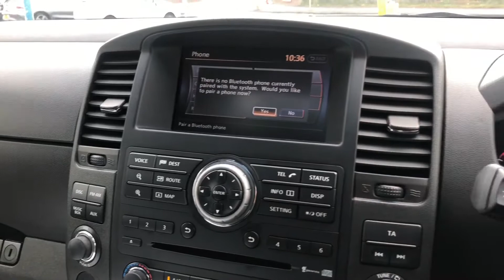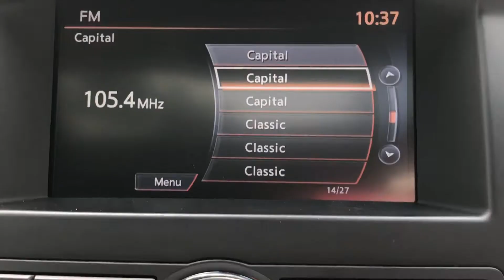Nissan Navara | Walkthrough | Angus MacKinnon